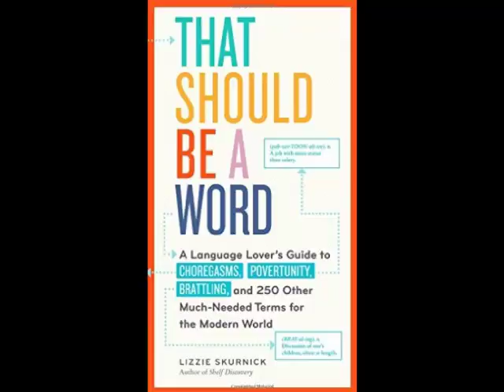"Book Talk" Guest Lizzie Skurnick Author "That Should Be A Word"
Doug Miles talks with NY Times Magazine columnist Lizzie Skurnick about her book "That Should Be A Word, A Language Lover's Guide to Choregasms, Povertunity, Brattling and 250 Other Much-Needed Terms for the Modern World" on "Book Talk".